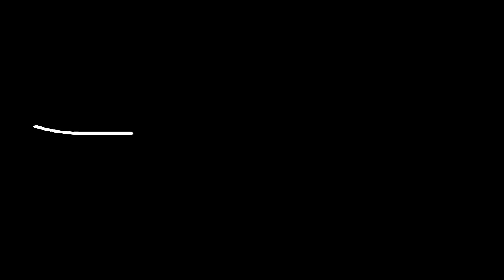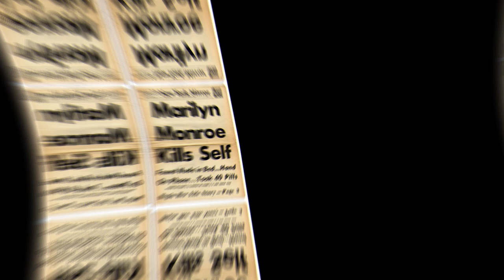Marilyn Monroe - The Mystery LIFE of marilynmonroe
Norma Jeane Mortenson—who will become better known around the world as the glamorous actress and sex symbol marilynmonroe —is born on June 1, 1926, in losangeles , California. She was later given her mother's name, and baptized Norma Jeane Baker.

Hollywood icon Marilyn Monroe's tragic death spawned conspiracies and rumors for decades, often overshadowing her talent and shrewdness. By piecing together her final weeks, days, and hours through previously unheard recordings of those who knew her best, the film illuminates more of her glamorous, complicated life,

How long was Marilyn Monroe dead before she was found?
Image result for How did Marilyn Monroe die
The blond, 36-year-old actress was nude, lying face down on her bed and clutching a telephone receiver in her hand when a psychiatrist broke into her room at 3:30 a.m. She had been dead an estimated six to eight hours.

Why is Marilyn Monroe so famous?
Born Norma Jeane Mortenson, Marilyn Monroe was a sex symbol of the 1950s and 1960s and one of the key public figures of the era who made a lasting mark on pop culture. A model, actress and singer, Monroe is remembered 60 years after her death on 4 August 1962 as a kind woman with a generous spirit.

Did Marilyn Monroe have kids?
No. Although Marilyn was married three times (first to James Dougherty, followed by baseball star Joe DiMaggio and playwright Arthur Miller), she did not have any children before her death in 1962.
What did Marilyn Monroe died of?
After a brief investigation, Los Angeles police concluded that her death was “caused by a self-administered overdose of sedative drugs and that the mode of death is probable suicide.”

What is Marilyn Monroe's net worth?
Celebrity Net Worth estimates Monroe's estate was worth around $800,000 at the time of her death which is around $7.8 million in 2022 adjusting for inflation